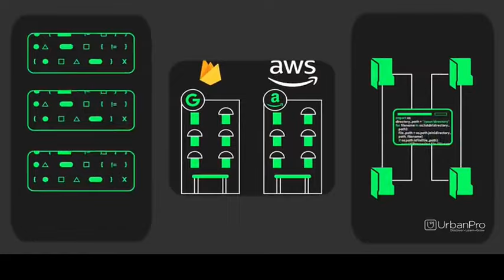Creator Of Jhethia - A Fun Programming Language | Fullstack Developer | Exp... - Prakarsh Srivastava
A recent graduate, I have hands-on experience in designing and building microservices projects with the incorporation of industry standard technologies.

I have built a fun programming language called Jhethia, entirely built over Java. You can check it out here !

Welcome to my corner of the web! I'm a dedicated full stack developer with a wealth of experience in building and deploying microservices using technologies like Spring Boot and Docker.

In addition to my expertise in Docker and microservices, I've had the privilege of working with cutting-edge technologies such as Okta for robust security implementations, Apache Kafka for event-driven architectures, and Kubernetes for container orchestration.